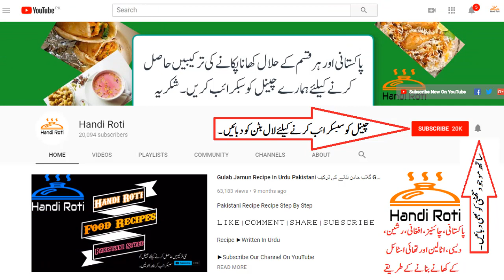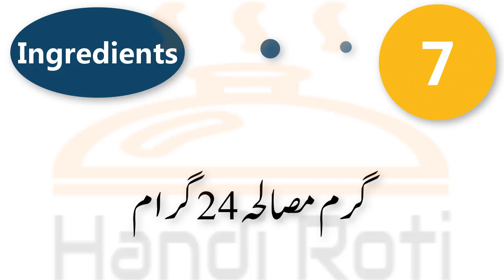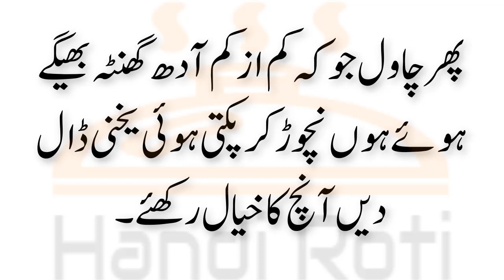Chicken Yakhni Pulao Recipe In Urdu مرغ یحنی پلاؤ Murgh Yakhni Pulao Chicken Pulao Banane Ki Tarkeeb